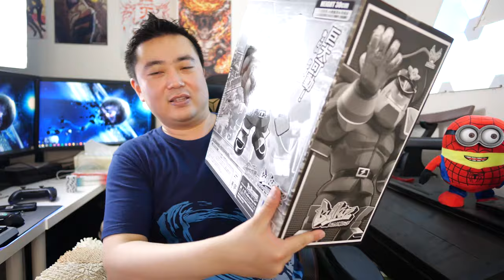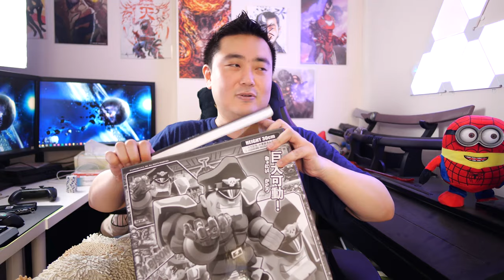My 1st UNBOXING (Street Fighter Edition)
✯ I finally get to unbox this new gaming partner!!!

✯ For more information please visit their Facebook page at bigboystoys hk ✌✌✌

✯ Unboxing Figurine Episode 1!

✯ Citing sources from: The great Arnie, Mr. Zero, Street Fighter the Movie (RIP Raúl Juliá) & The almighty animation Lord Bison from Capcom!

Awesome Camera: Panasonic Lumix GH5s

Terrific Lense: Panasonic Lumix G Leica DG12mm, F1.4 Wide Angle

Fantastic Mic: Rode Video Mic Pro+

Sturdy Tripod: Manfrotto MVT535AQ Aluminum

Comfortable Gaming Chair: Secret Lab Titan Edition

Sexy Lights: Nanoleaf Rhythm